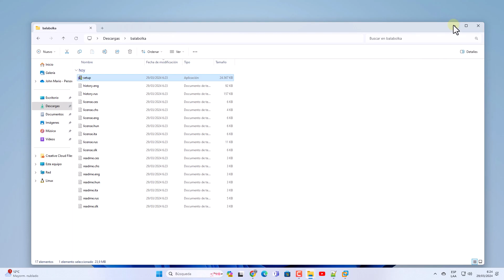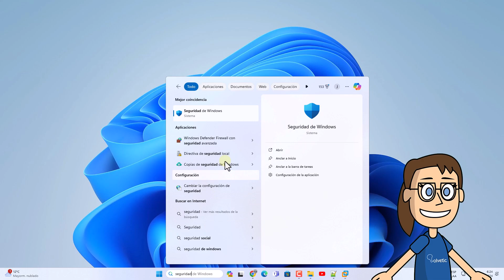Como QUITAR WINDOWS PROTEGIO su PC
¡Hola a todos y bienvenidos a Solvetic! En este video, abordaremos un problema común entre los usuarios de Windows: el mensaje "Windows Protegió su PC", que puede aparecer al intentar abrir ciertos programas o archivos descargados de internet.

Este mensaje de advertencia de Windows puede ser frustrante y dificultar la ejecución de programas que necesitas utilizar. Sin embargo, es importante entender por qué aparece y cómo puedes resolverlo de manera segura.

En esta guía paso a paso, te mostraré cómo puedes quitar el mensaje "Windows Protegió su PC" y permitir la ejecución del programa o archivo en cuestión. Aprenderás diferentes métodos para desactivar esta protección y hacer que Windows confíe en el programa o archivo descargado.

¡Así que sin más preámbulos, vamos a sumergirnos en el proceso de quitar "Windows Protegió su PC" y recuperar el control sobre tus programas y archivos!

Recuerda dejarnos tus comentarios y preguntas debajo del video. Y si encuentras útil esta guía, no dudes en darle un "me gusta" y compartirla con otros. ¡Tu apoyo significa mucho para nosotros aquí en Solvetic!